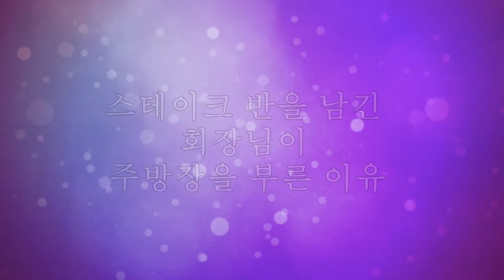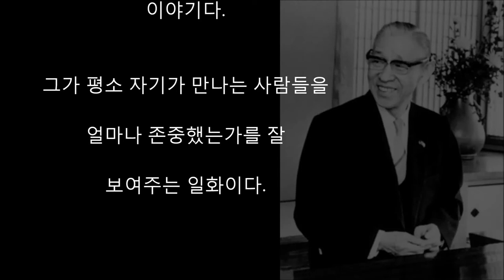일본 대기업 회장이 스테이크 만든 주방장을 왜 불렀을까?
유명한 대기업의 어느 회장이 이름난

식당으로 손님들을 초대했다.

여섯 명의 일행은 똑같이

스테이크를 주문했다.

식사가 거의 끝날 즈음

회장이 수행원에게 일렀다.

"이 스테이크를 요리한 주방장을

모셔오게,매니저가 아닌

주방장이어야 하네."

수행원은 회장이 스테이크를

절반밖에 먹지 않은 것을 보고

그 다음에 일어날 일을 걱정하며

주방장에게 회장의 말을 전했다.

부름을 받은 주방장은 몹시 긴장했다.

자신을 찾는 손님이 대단한 사람이라는

것을 알고 있었기 때문이었다.

"스테이크에 무슨 문제가 있습니까?"

떨리는 목소리로 주방장이 물었다.

"아니오. 당신은 정말 훌륭한 요리사요.

오늘 스테이크는 맛이 아주 좋았소."

이렇게 운을 뗀 회장은 말을 이었다.

 "다만 내 나이가 이미 여든이라

입맛이 예전 같지 않다오.

그래서 오늘은 반밖에 먹을 수 없었소.

내가 당신을 보자고 한 것은 걱정이

되었기 때문이오.

반밖에 먹지 않은 스테이크가 주방으로

들어가면 당신이 마음이 편치

않을 것 같아서 말이오.

나는 내가 스테이크를 남긴 것이

당신의 요리 솜씨가 나빠서가 아니라는

것을 말해주고 싶었다오."

"경영의 신"으로 추앙받는

일본 마쓰시타 전기 (현재의 Panasonic)의

창업자 마쓰시타 고노스케의 이야기다.

그가 평소 자기가 만나는 사람들을 얼마나

존중했는가를 잘 보여주는 일화이다.